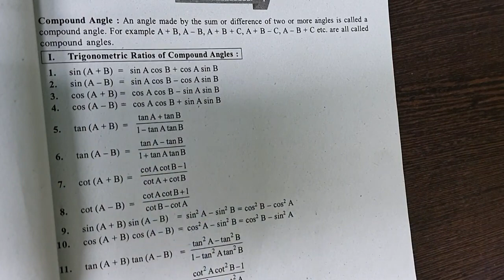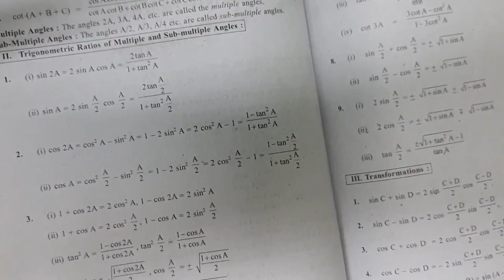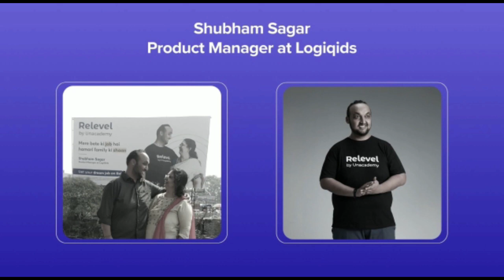Ecet 2022 Preparation Videos | Mathematics videos from toppers | trignometry videos | bsd telugu tec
1) Just install Call me 4 app in playstore.
2) Register with your mobile number.
3) Click the next button.
4) Complete your profile.
5) Go to wallet
6) Click on add money and enter how much money you need.
7) Select payment option and proceed to pay
8) Go to home page and search BSD TELUGU TECH now click call option.
9) Your doubts clarified